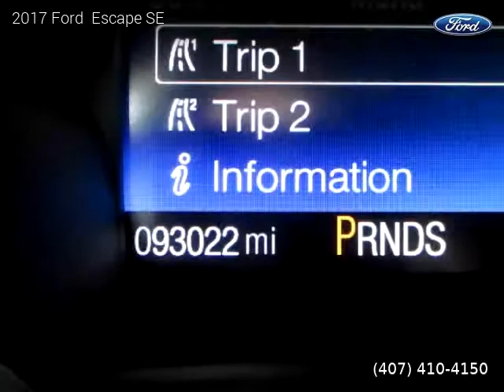2017 Ford Escape - Orlando Car Deals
8900 S Us Highway 17/92

2017 Ford  Escape

93,012 miles, Automatic, SUV, 4 Wheel Drive, 4 doors, 4 cylinders, Gasoline, MPG City 22 and 28 in Hwy.